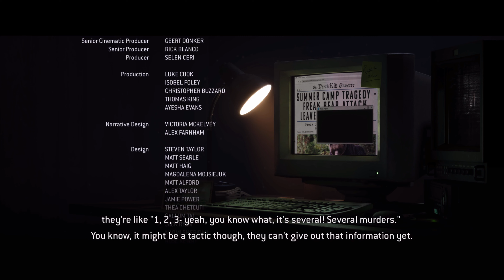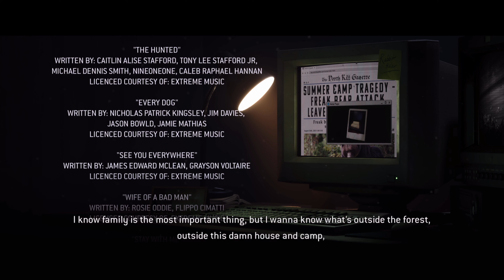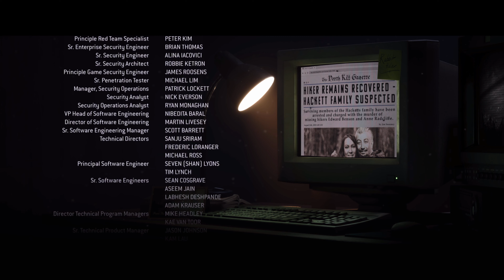The Quarry Full Game PS5 Gameplay Walkthrough - End Credits (4K 60FPS)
The Quarry Gameplay Walkthrough and until the last part will include the full Gameplay on PS5 with 4K 60FPS. Broken Down in Parts with full game, all endings and all boss fights.
This video shows End Credits of this game.